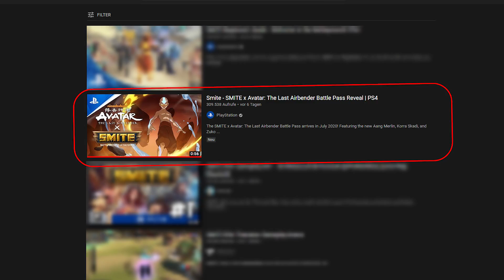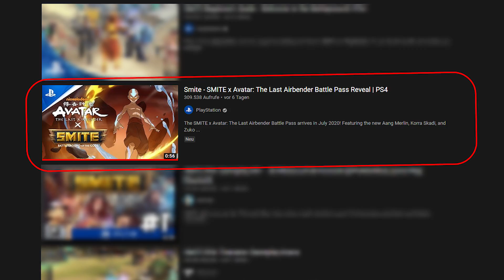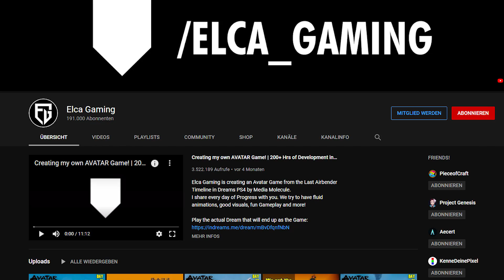Ein NEUES AVATAR SPIEL erscheint!? | Avatar - Der Herr der Elemente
📢Ein NEUES AVATAR SPIEL erscheint!? | Avatar - Der Herr der Elemente. Heute reden wir über die neuen Avatar Games, welche erscheinen werden. Beziehungsweise: Das erste ist ein Battle Pass und das zweite ist ein richtiges Avatar Game. Ich hoffe euch gefällt das Video und Viel Spaß! ^^📢

💮 Social Media💮

🎧Mein Discord, join doch gerne! :) 🎧

⛔️WICHTIG⛔️

🔔 Aktiviert die Glocke um keine Videos mehr zu verpassen, ihr werdet dann immer Benachrichtigt, wenn ich ein Video Hochlade, falls ihr sie nicht aktiviert, werdet ihr auch nicht Benachrichtigt. 🔔

🔔Kommentiertes Video von Kohaku 2020🔔

Kohaku Est. 2019